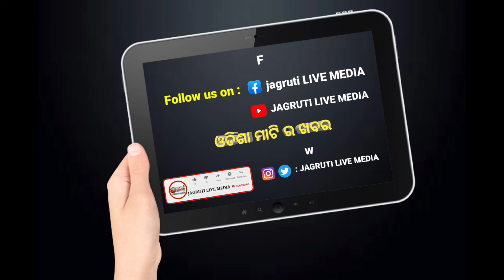ଟୁଟୁ ନାୟକ ଙ୍କୁ ଶ୍ରୀଧର ମାର୍ଥା ଙ୍କ ଖୋଲା ଚ୍ୟାଲେଞ୍ଜ ବଡ଼ ପ୍ରଡ୍ୟୁସର ଆସ ଦେଖ କେମିତି ହୁଏ ସିନେମା || odiafilm